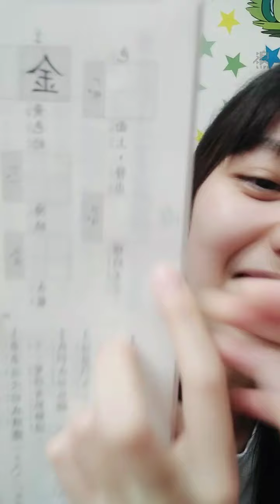2020 09 28 AKB48 TeamTP．Unit Daisy．賈宜蓁「浪Live」直播